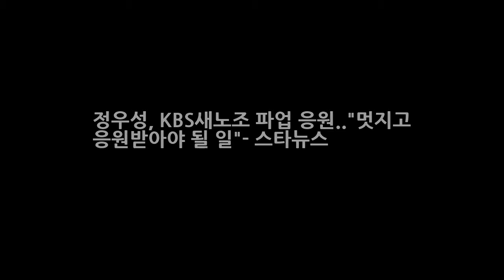정우성 KBS새노조 파업 응원..멋지고 응원받아야 될 일- 스타뉴스 DKO 뉴스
사진=정우성 인스타그램 배우 정우성이 KBS 새 노조의 파업을 응원했다. 정우성은 21일 오후 자신의 인스타그램에 세 편의 영상을 게재했다. 정우성은 안녕하세요. KBS 새노조 조합원 여러분. 배우 정우성입니다. UN 난민 기구 친선대사 자격으로 KBS 뉴스에 출연한 것이 계기가 되어 이렇게 여러분에게 응원의 메세지를 전하게 됐습니다라고 인사를 했다. 정우성은 KBS가 공영방송으로서 참 많은 실수를 했습니다.
신혼여행지 추천 1위는 몰디브 2위는 발리 어디로 떠나고 싶으세요?  DKO 뉴스:
서강준 피아노 실력 대학교 학력 이상형 눈동자 서강준 누나 총정리  DKO 뉴스: